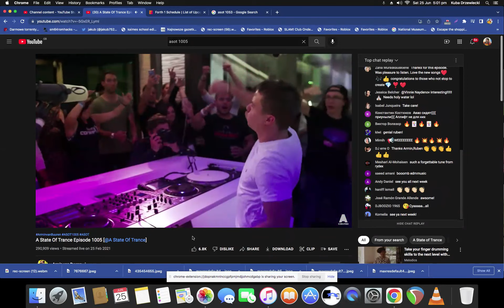Positive Paths (PP575) - Outro